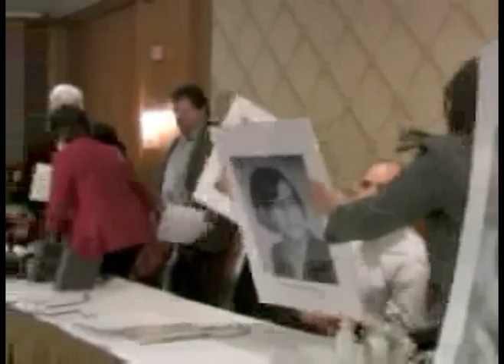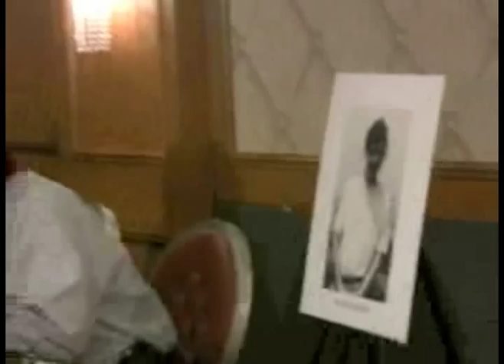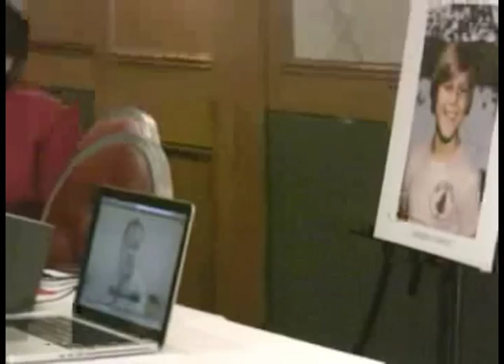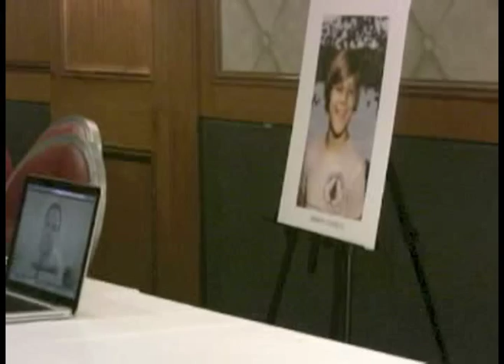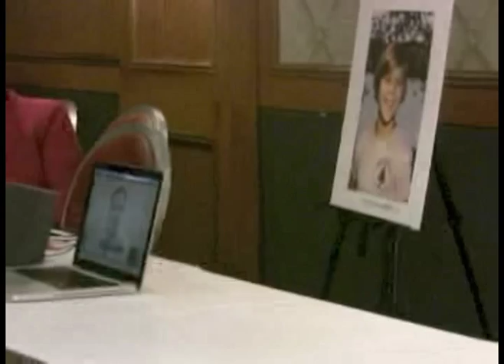Horace Mann School Child Abuse Scandal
Adult Survivors Of Childhood Sexual Abuse, Who Were Sexually Molested At The Elite Private New York School, Hold News Conference With Their Attorney, Gloria Allred, To Speak Out Publicly For The First Time About The Details Of The Abuse That They Suffered and The Action That They Want Horace Mann To Take Because Of It.